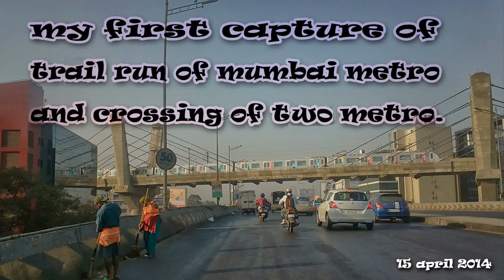Crossing of Two Metro Train, Mumbai Metro Daily Trial Run.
crossing and trial run of two mumbai metro

today morning at 7.00 am i was going toward bandra side by bike as soon as get near andheri metro station where metro bridge cross western express highway, i was getting feeling that today i am  passing from western express highway and metro running in front of me from bridge and as soon as i climbed bridge i really saw 4 shiny coach of metro passing from bridge i got very excited  n i got metro. and because of that feeling i kept mobile in hand. what a lucky start of  today. but this time i only got 2 photos.

evening 6,30 pm while returning home i was already exited because of morning capture. i got another wild thought that what if i saw again at this time and when i came almost near the bridge i saw one coming from ghatkoper side. this time i was ready with my camera and decided to shoot video i shoot video and that metro passed my dad shouted that another one is coming .
i kept my recording on and saw another one coming, and guess what i got little crossing of two metro with awesome sunset behind.

versova andheri ghatkopar metro cable stayed bridge on western express highway.

Date = 15/4/2014
Location = Andheri western express highway metro station
Time 7:00 am and 6.30 pm
Camera = Sony Ericsson Vivaz
Taken by = Akshay Patil